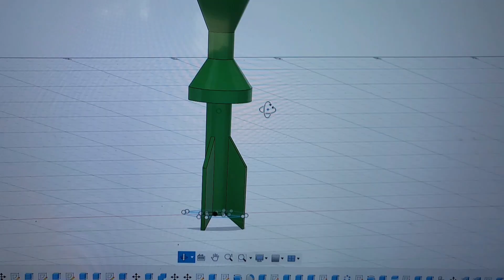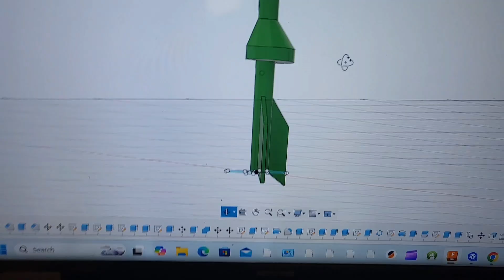I Over Engineered a Q-tip launcher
Flexible PLA
My 3D Printer